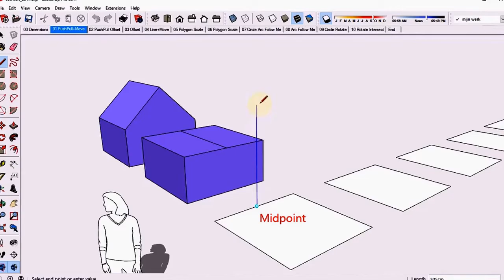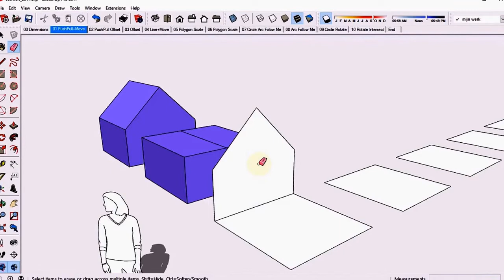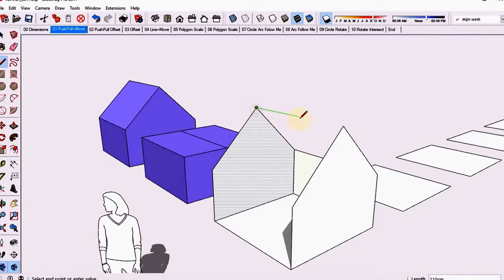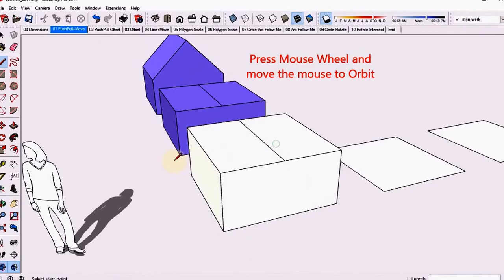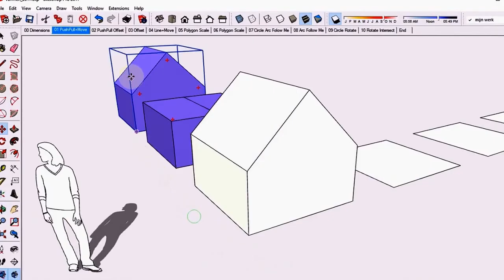Sketchup 2017 Vormen - Vorm 1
SketchUp 2017 Basic modelling tutorial - Part 1/12:
Line, Move, Push Pull